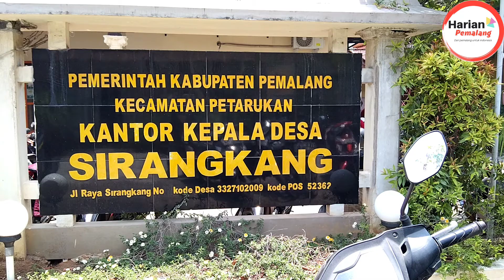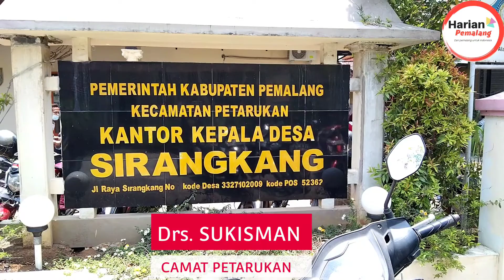DESA SIRANGKANG, KADES WARDI TARGETKAN SUKSES VAKSIN BAGI WARGANYA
DESA SIRANGKANG, KADES WARDI TARGETKAN SUKSES VAKSIN BAGI WARGANYA ‎@HARIAN PEMALANG